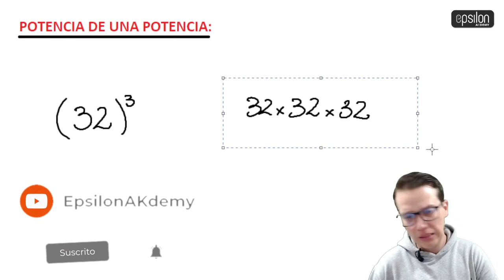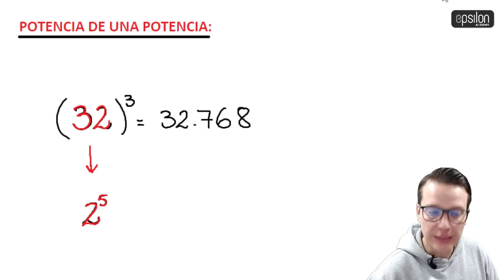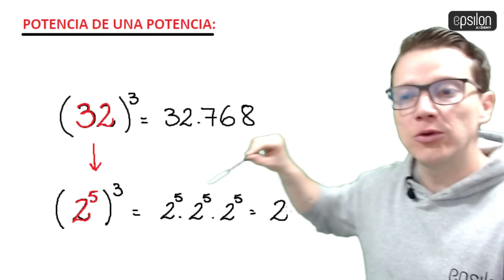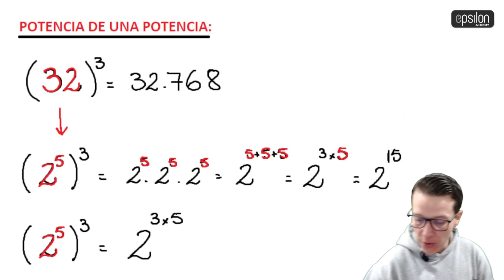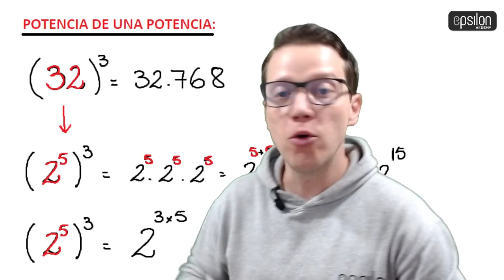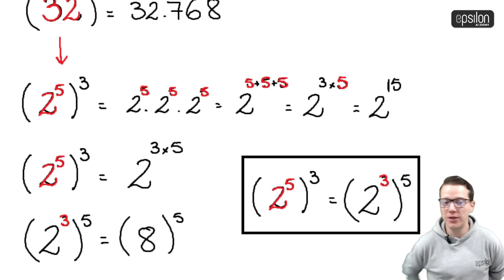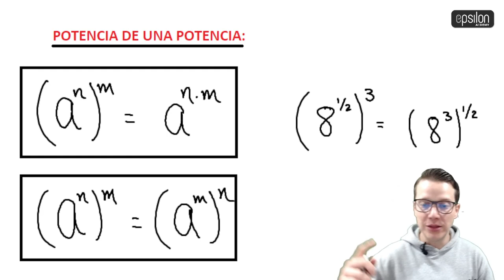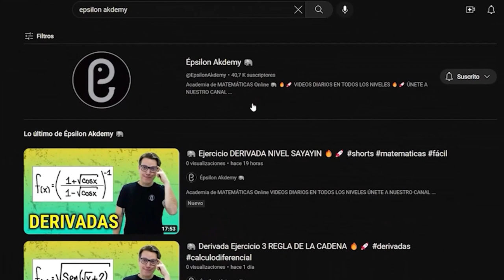🐘 POTENCIA DE UNA POTENCIA 🔥🚀